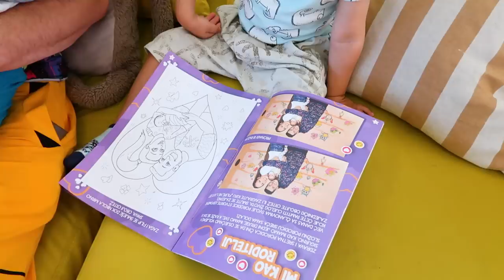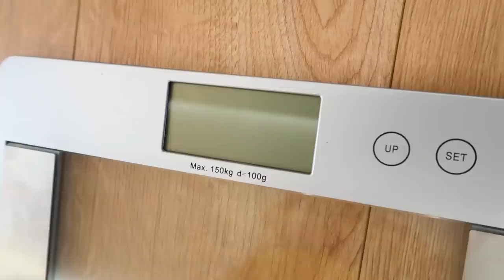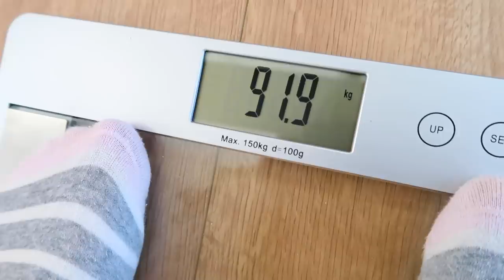KOLIKO KILOGRAMA IMAMO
Danas smo iz marketa donijeli kućnu vagu i vagali se redom. Usput smo napravili takmičenje u vaganju, a pobjednik je osvojio krofne. Pogodite ko je od nas najlakši, a ko najtezi.